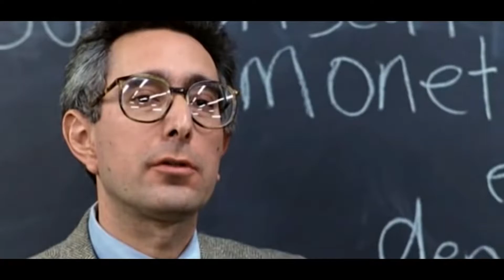Ratchet and Clank Review - Interdimensional Shenanigans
In the dark world we find ourselves in, one game has the courage to be silly…